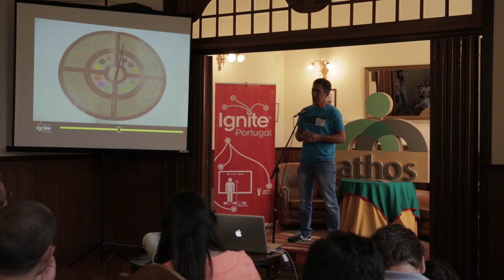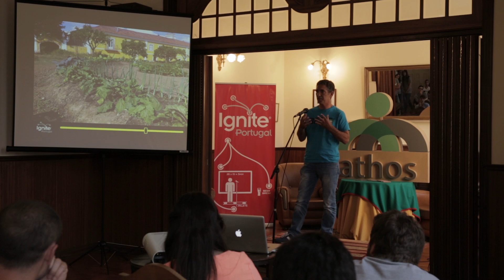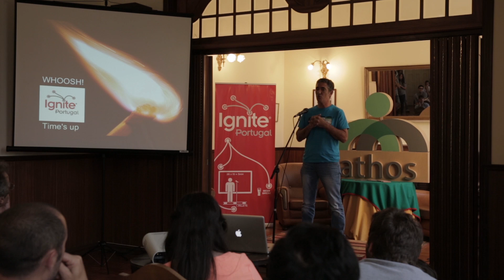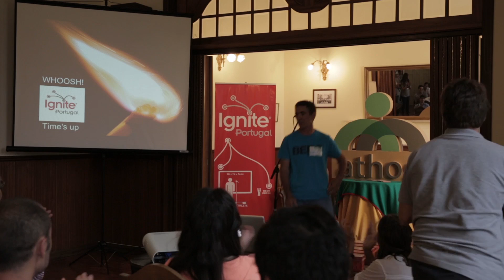[Ignite#59] Henrique Bastos - Hortas Mandalas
O Henrique veio falar-nos sobre uma área ainda pouco explorada, as Hortas Mandalas no Espírito da Biodinâmica e no conceito da Permacultura. Ele acredita que são estas hortas a Visão para a Raça Humana, para que possamos viver em sustentabilidade, sem agressão à Terra-Mãe e a rentabilizar as energias cósmicas.

Caso para dizer: "Vai buscá-la"! Obrigada Henrique.